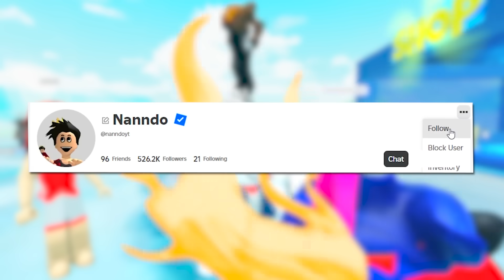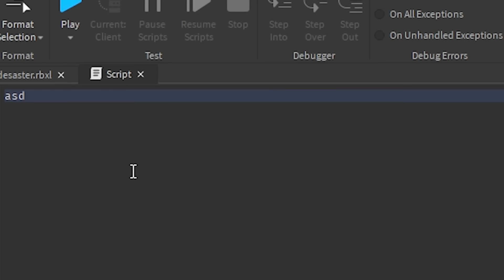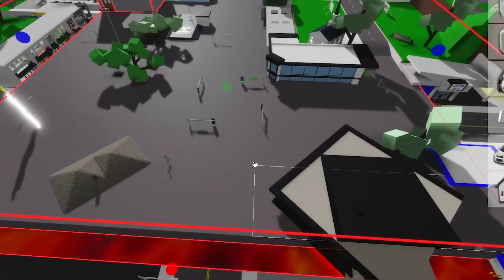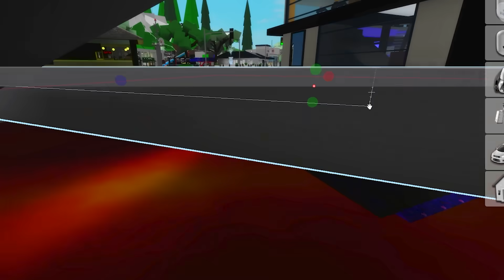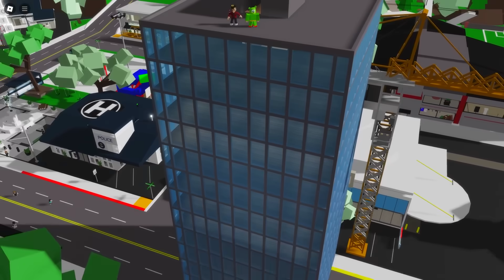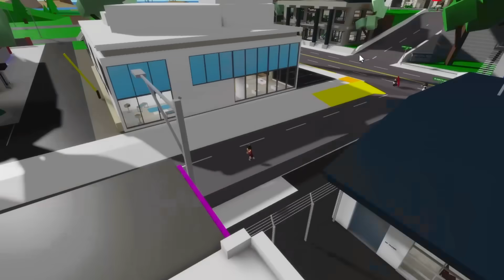CRIEI O BROOKHAVEN dos DESASTRES NATURAIS!